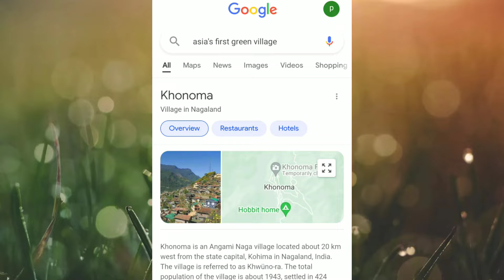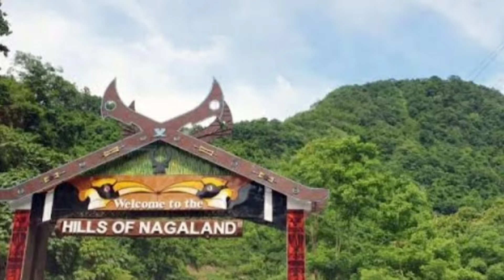এশিয়ার প্রথম সবুজ গ্রাম ঘুরে এলাম || Khonoma Village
Pinki Mandal Vlogs
Pinky Mondal Vlogs

PINKI MANDAL
Banglay video blog
Banglay video vlog
Hills
Nature
Flowers
Peace
Beautiful Nature scene
Beautifull hill side view
About Our Channel and Topic We Cover :
১) শিক্ষক,শিক্ষিকা নিয়োগের খবর৷ বিভিন্ন চাকরীর নোটিফিকেশন, শিক্ষাগত যোগ্যতা, সিলেবাস.
২) বিভিন্ন Competitive পরীক্ষার  জন্য বিজ্ঞান এবং অন্যান্য বিষয়ের আলোচনা ৷
৩) মাধ্যমিক ভৌতবিজ্ঞান ও উচ্চমাধ্যমিক পদার্থবিজ্ঞান বিষয়ের আলোচনা,প্রশ্নোত্তর,সাজেশন.
৪) NEET এবং JEE PHYSICS নিয়ে আলোচনা৷

1. Notifications of various Government and Private jobs, their detail educational qualifications and related syllabus.
2. Discussion of Science subjects for various competitive examinations.
3. Detail chapter wise discussions of Physics (Class 11-12) and Physical Science (Class 10) with Question bank and Test paper solutions.
4. Detail discussion for NEET and JEE Physics..

PLAY LIST LINKS :
বিভিন্ন প্রফেশনে কিভাবে যাবে :
HIGHER EDUCATION RELATED NEWS :

মাধ্যমিক ভৌতবিজ্ঞান প্লেলিস্ট :

wb- latest-government- Job.
# Pinki-academy
# new_wb_government_Job_Vacancy
12th pass chakri
2022  wb Govt Job notification.
HS PHYSICS
মাধ্যমিক ভৌতবিজ্ঞান

Madhyamik Physical Science  Suggestion 2022